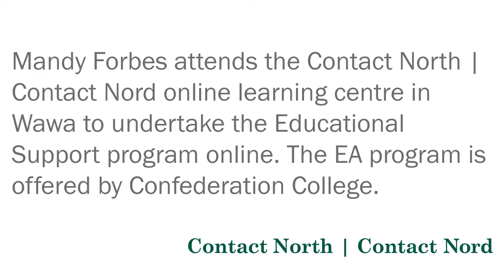Online learning - Mandy Forbes of Wawa, Educational Support student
Mandy Forbes attends the Contact North | Contact Nord online learning centre in Wawa to undertake the Educational Support program online. The EA program is offered by Confederation College. / Mandy Forbes entreprend le programme en ligne d'appui pédagogique au centre d'apprentissage en ligne de Contact North | Contact Nord. Le programme d'appui pédagogique est offert en anglais par le Confederation College.